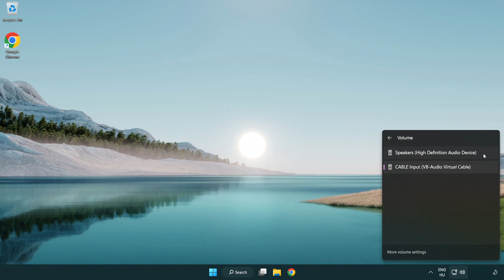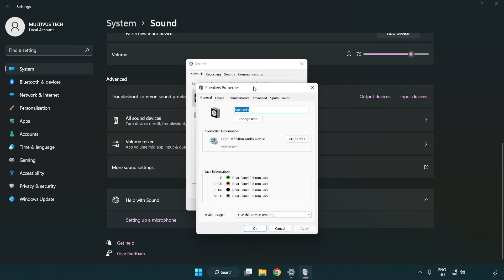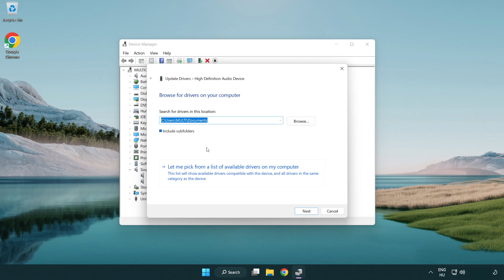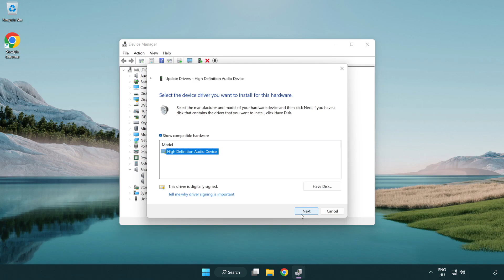How to FIX Ghost Recon: Wildlands No Audio/Sound Not Working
I'm going to show How to FIX TGhost Recon: Wildlands No Audio/Sound Not Working